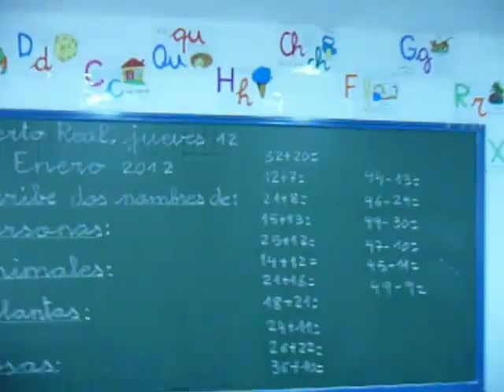Cálculo Mental en Primero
Alumnos de 1º de Primaria del  CEIP "Reggio" de Puerto Real realizan sumas de dos sumandos mentalmente, a cuatro meses escasos después de iniciar la Primaria.
Maestra: Concha Cantero